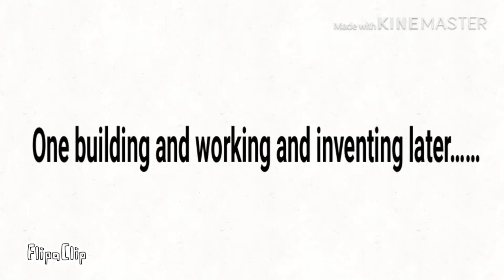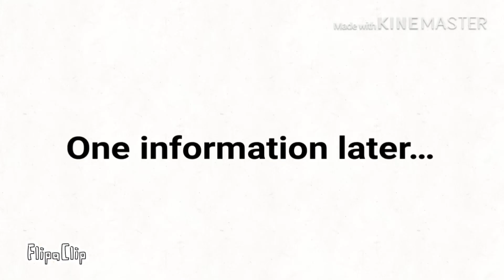The keyhayrana show cartoon is finally here! Episode 1: keyhayrana bro’s try to skip bedtime.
Also yes, I just copyrighted junk all that blah blah blah ugh. But if you like this video, I’ll give you a Hayden Q&A!